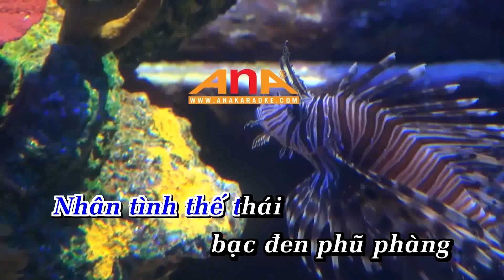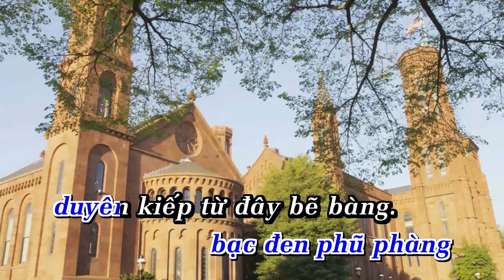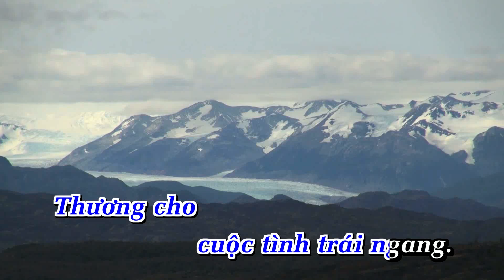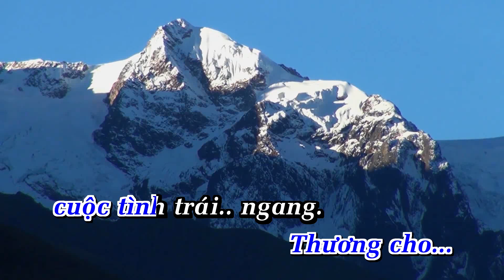Nửa Đời Hương Phấn Karaoke Tone Nữ | Nhạc Sống | Ana Karaoke | Showbiz |HÀ TRIỀU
LỜI BÀI HÁT  : Nửa Đời Hương Phấn Karaoke Tone Nữ | Nhạc Sống | Ana Karaoke | Showbiz |HÀ TRIỀU

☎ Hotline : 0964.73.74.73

ĐỜI HƯƠNG PHẤN_HÀ TRIỀU (TONE NAM)